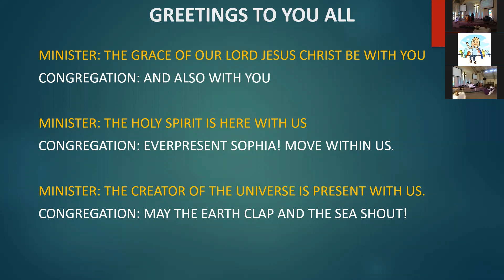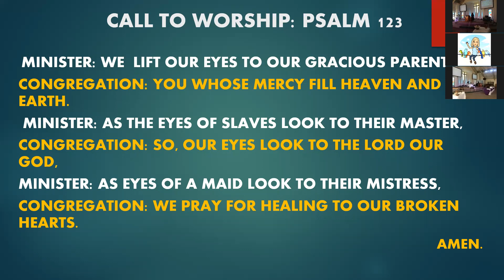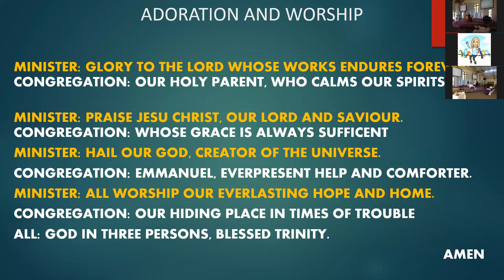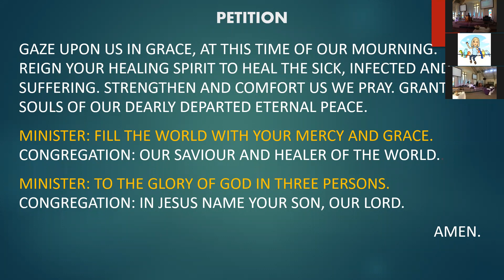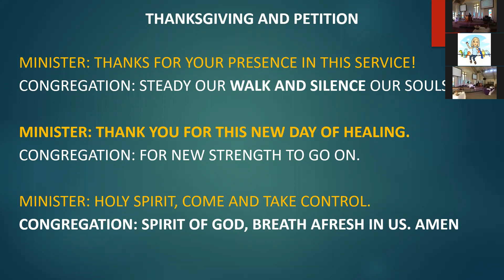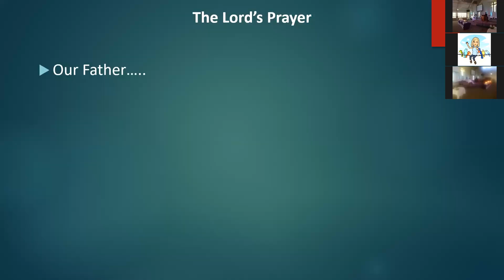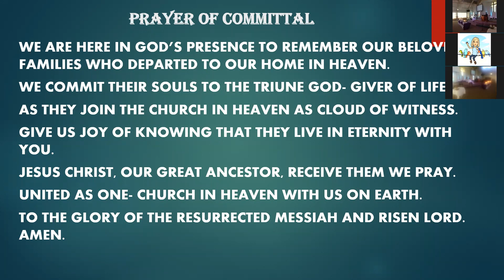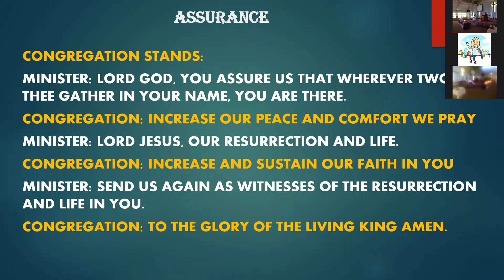SMC Sunday Service, 14-11-2021, Storia Seitisho preaching